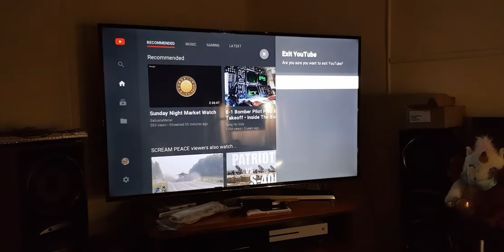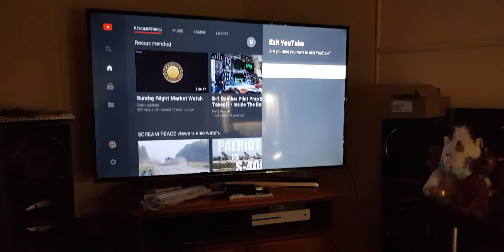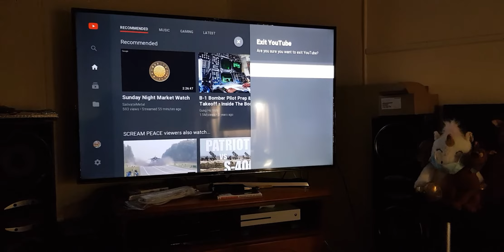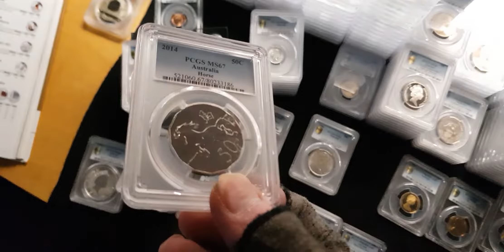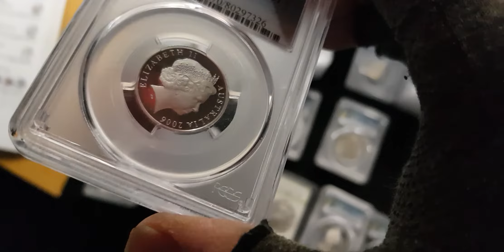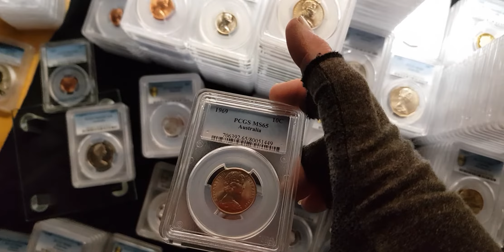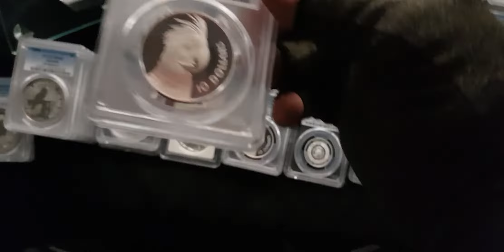Broken BIRTHDAY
This is for You and Me "Happy Birthday" and Get Well Soon.
+plus